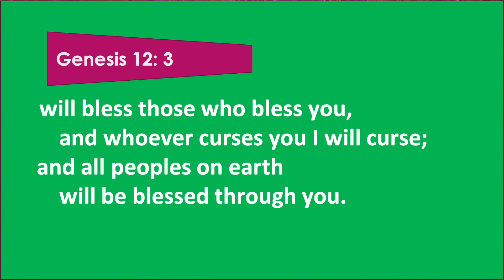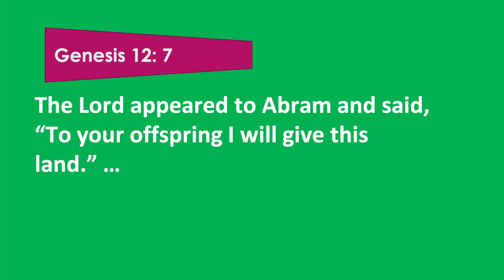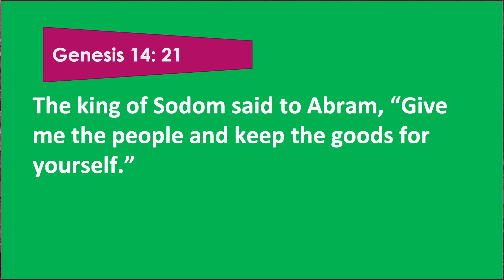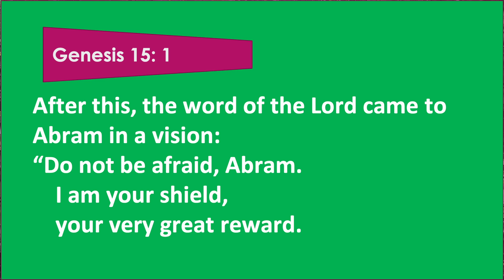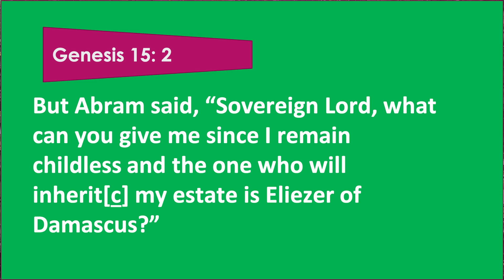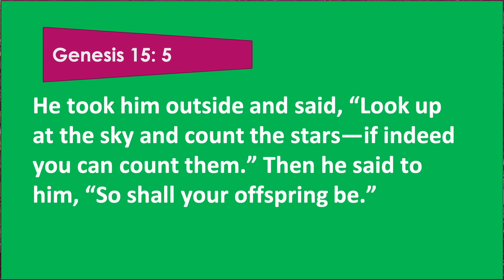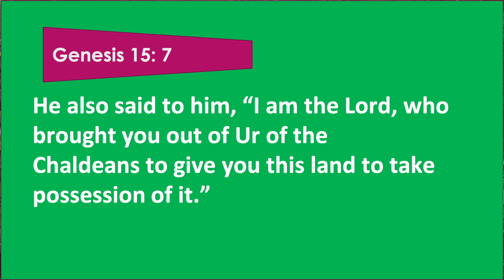Today's Devotion: Burried Burden [Pr. J. Rajendran] Mon. 07-06-2021